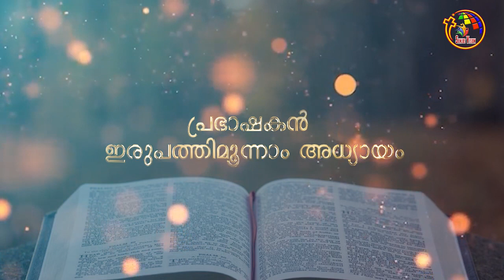Logos Quiz 2022 | പ്രഭാഷകൻ 23-26 | Sirach 23-26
MalayalamGospelFilms GospelFilms LUMO KEFAtv Kraisthava Ezhuthupura AdonaiMediaLogos Quiz 2022 | ജോഷ്വ 1-12 | Joshua 1-12Logos Quiz 2022 | ജോഷ്വ 1-12 | Joshua 1-12